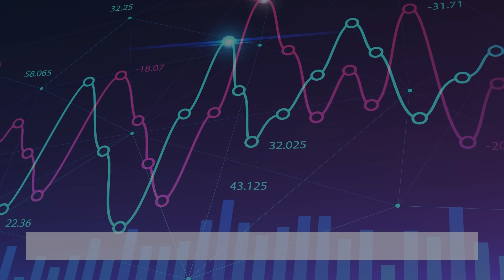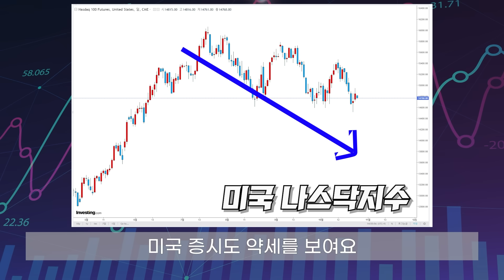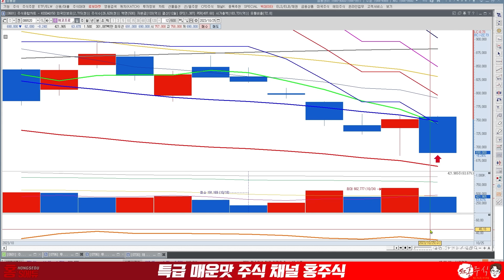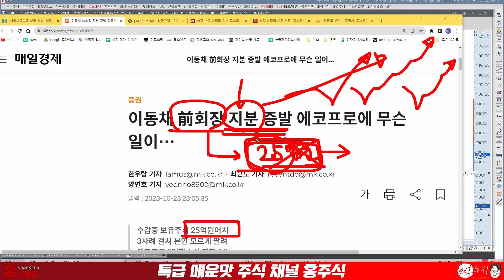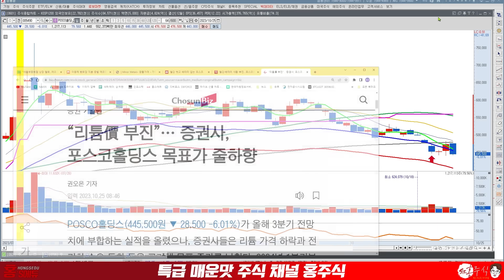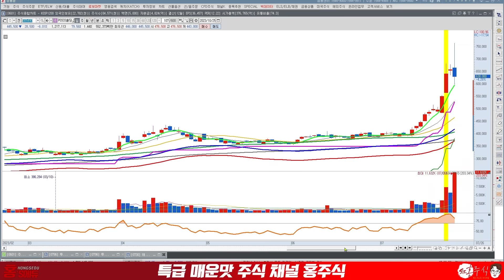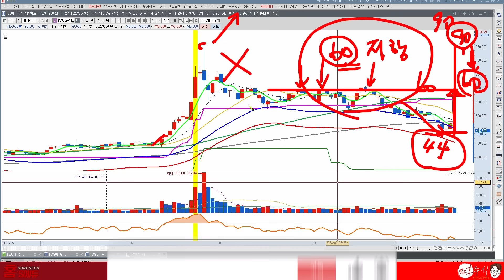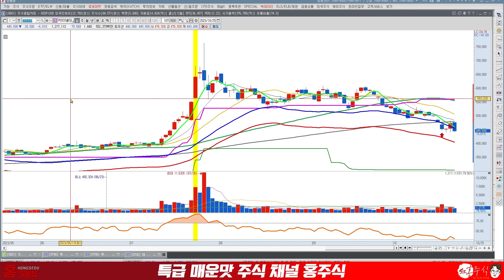에코프로 포스코홀딩스 긴급브리핑 여기서 올라갑니다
00:00 회원가입 문의
02:34 에코프로
07:21 포스코홀딩스